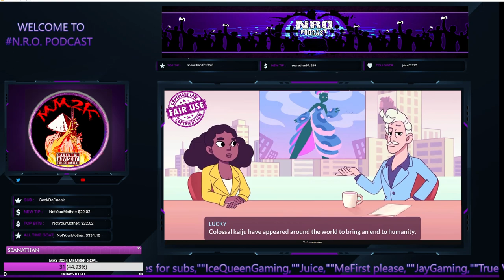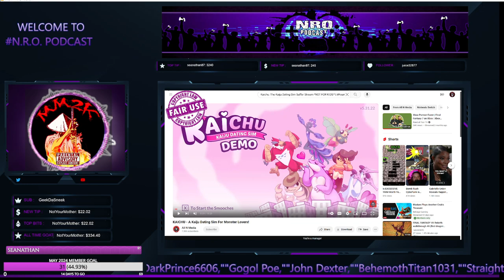I CAN'T BELIEVE I GOTTA PLAY THIS SH#%!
___________________GAMING PLATFORMS/SERVICES______________
Current Consoles: